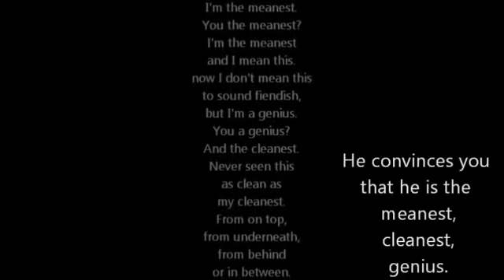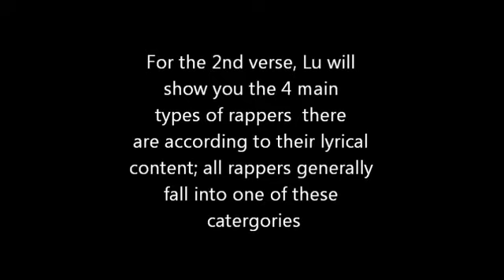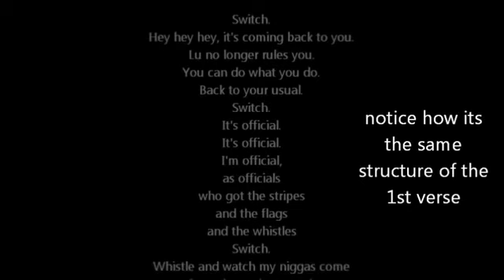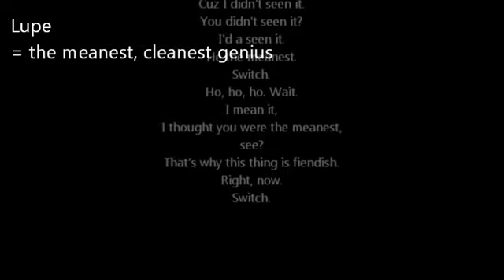Lupe Fiasco Switch lyrics breakdown